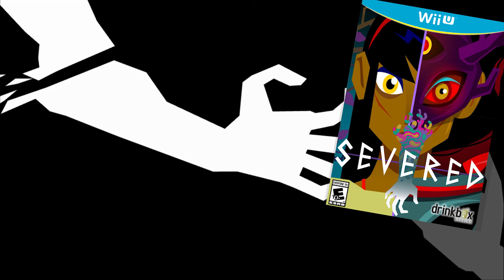Severed [004 - More Monster Than Girl] ETA Plays!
"Stab thing to get their health back!"